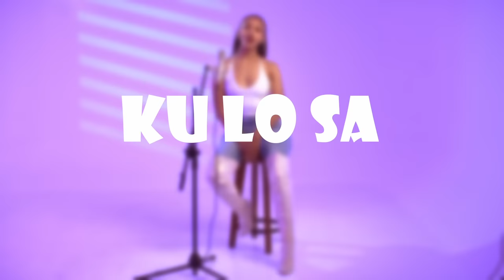Weeha Kulosa X Tilahun X Gigi X Tibebu X Mastewal X Hanna 2024 Mashup Cover Ethiopian Music